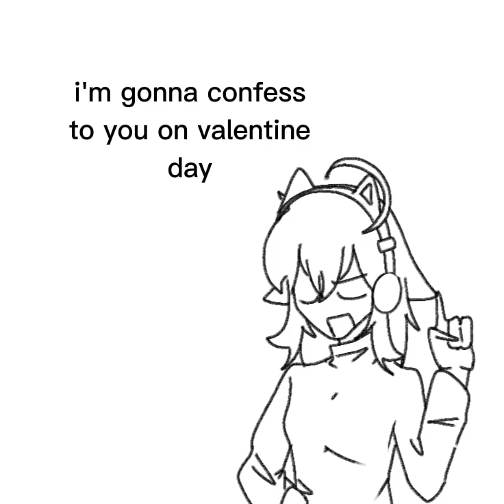I'm going to confess you on valentine day (Random Content) Lazy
My hands are shaking after seeing ppl doing this, coz i have nobody els-
Let's put him in here instead

anyways she's Catz,i remake her hair (or even everything) her styles too.
this is a joke or maybe idk
but i'm obsessed with this sound 😭

i'm still working on animation, i might cancel doing the In Ohio meme,cause i lost some ideas-☠️
But i'm still lazy to do it since i have so many things to do irl
like school exam's.

and if possible, i will upload about me playing evade with my voice (loud)
coz why not?

anyways ehrrm,IDK LMAO💀💀🗿

(edit : i used to like him,but i don't know. i already know about Roblox rule's but, I CANNOT CONTROL MYSELF. he's my type)

Ok i should stop now,and i guess thhis is not a joke